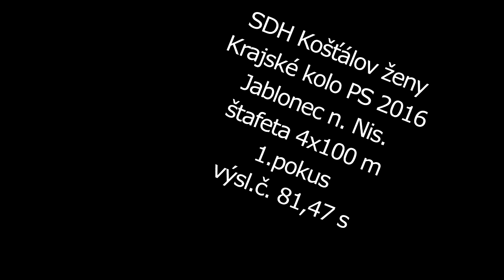SDH Košťálov ženy - Kraj JBC - Štafeta - 1.pokus